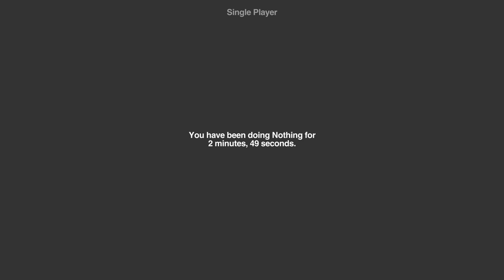Nothing Together | gameplay (USELESS PC videogame)